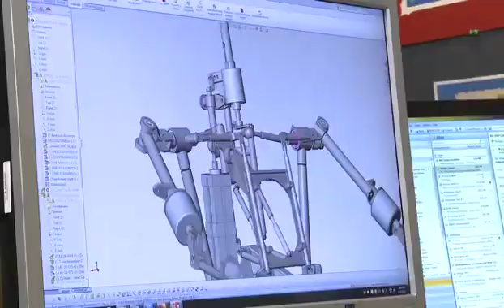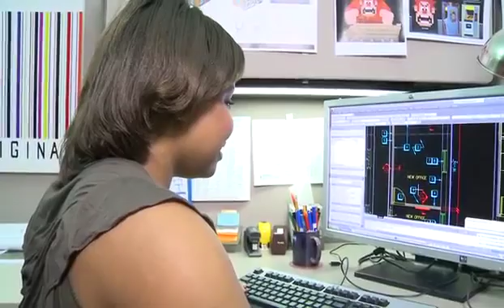Engineering | Disney Professional Internship Role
Watch this video to learn more about Disney Professional Internships in Engineering!